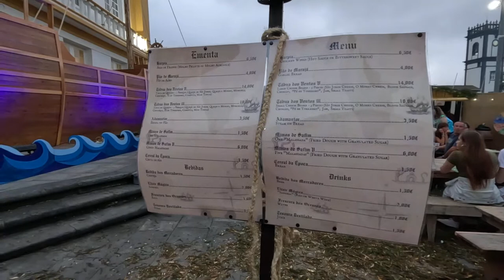Feira Quinhentista Ribeira Grande 13 .07.2023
Apoie este canal para obter acesso aos seguintes benefícios:
Feira Quinhentista Ribeira Grande..
13 a 16 Julho 2023